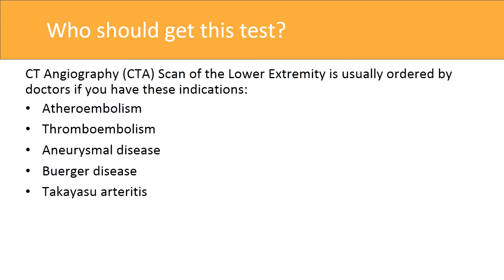LabFinder: CTA Lower Extremity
One test can save your life. Know what a CTA Extremity is, why you should have it, who should get it, and where can you get tested as well as get your results fast.

and get tested now!

Find a Lab or Radiology Center through LabFinder.com